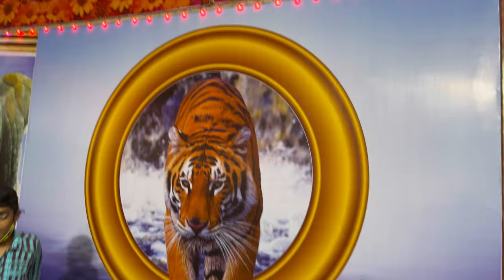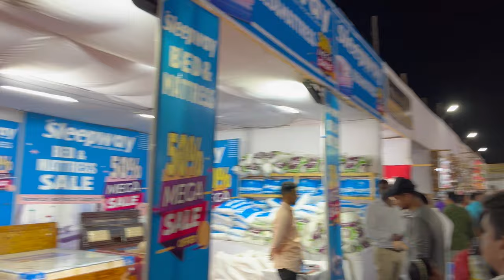Exhibition 2022 @necklace road